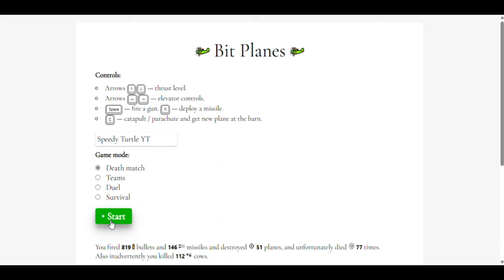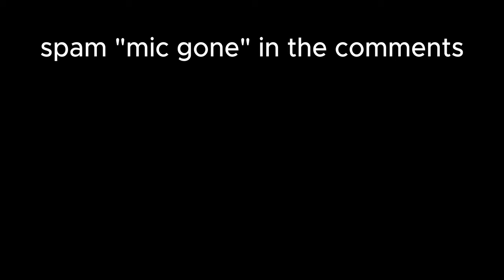Bit Planes, But its EVERYONE against EVERYONE!!!!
In this video, it's everyone against everyone!!!
This was a nightmare!
Intro: Delight - Jamie Berry.